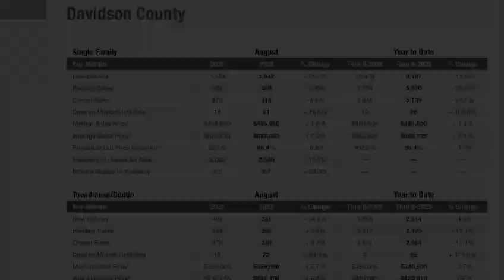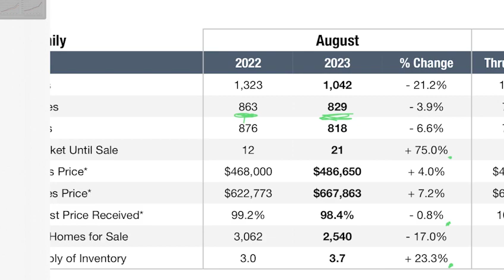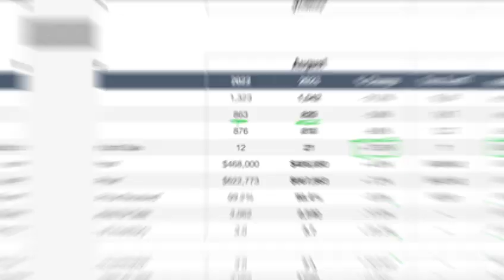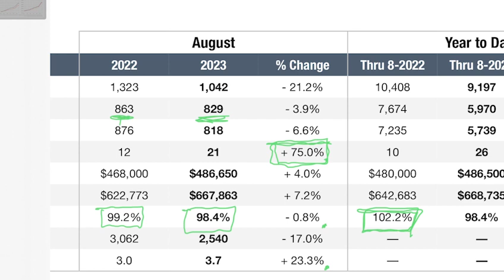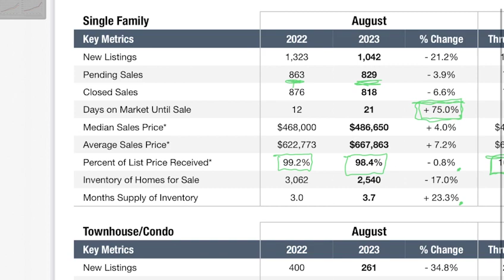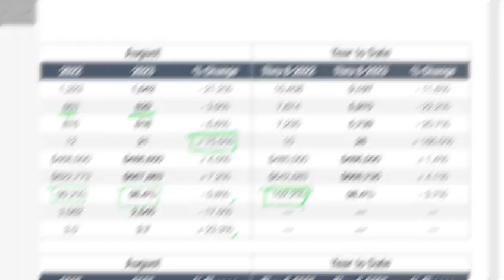Nashville Luxury Homes | September Market Update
Many of you have been asking about the current state of the market and if a crash is looming. But let me tell you, there are opportunities waiting to be seized! In this video, we're going to take a deep dive into the latest trends, surprising insights, and everything you need to know whether you're considering buying or selling a home in Nashville.

🏡 Thinking about buying or selling a home in Nashville? Our dedicated team is here to assist you every step of the way. 📩